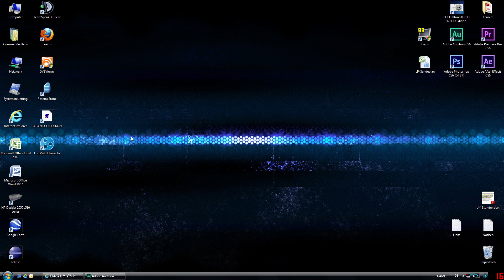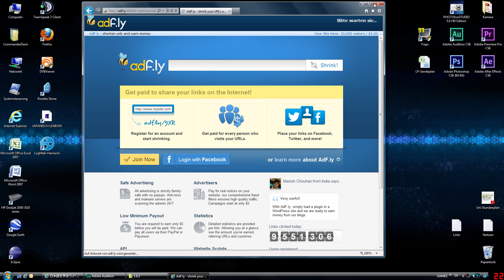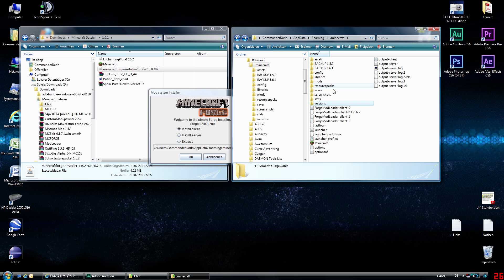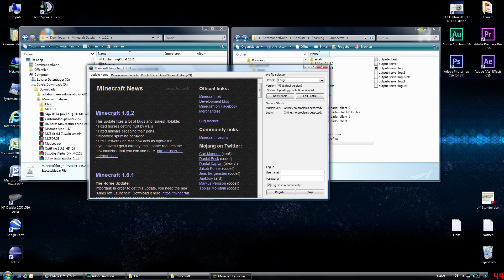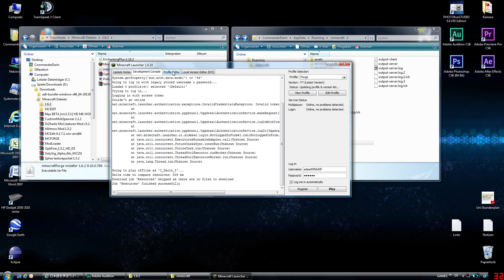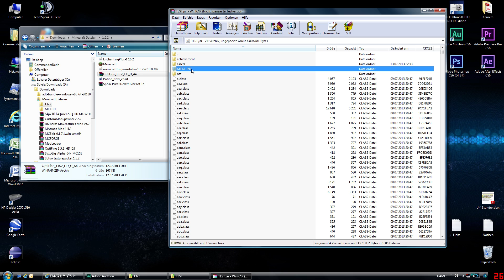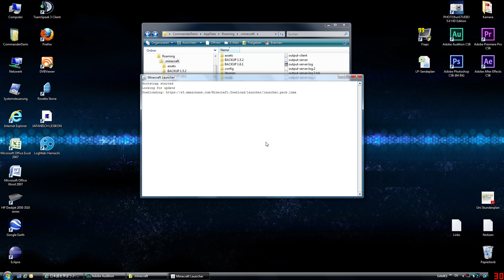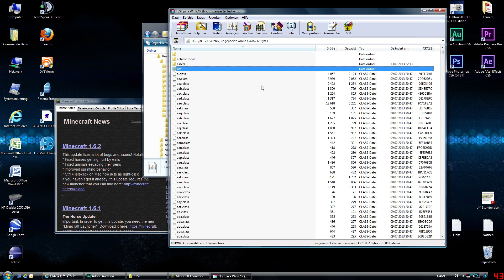Minecraft 1.6.2 Tutorial - Optifine + Forge installieren (sowie weitere Mods)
Einzufügender Text bei "JVM Arguments":
-Dfml.ignoreInvalidMinecraftCertificates=true -Dfml.ignorePatchDiscrepancies=true

ACHTUNG aufpassen, da beim Kopieren dieser Codezeile Zusatzzeichen erstellt werden können!

1. Forge install Datei ausführen und installieren
2. Minecraft Launcher starte, als Profil "Forge" wählen und minecraft kurz starten und wieder beenden.
3. Optifine Rar Inhalt in die vom Forge-installer angelegte .jar Datei kopieren
4. META-Inf Order löschen
5. Minecraft Launcher starte, Forge als Profil auswählen.
6. Edit Profil auswählen, dort "Use Version" das Forge Release auswählen
7. JVM Arguments hacken setzen und Text einfügen.
"-Dfml.ignoreInvalidMinecraftCertificates=true -Dfml.ignorePatchDiscrepancies=true"
(Ohne die " " Gänsefüßchen am anfang und ende, und darauf achten das Leerzeichen nach dem Xmx1G ist!!!)
8. Speichern, und dann endlich Minecraft zocken (:

Viel spaß